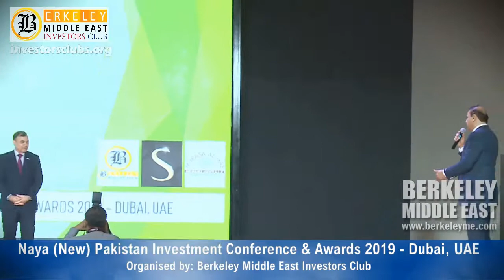Awards | Naya Pakistan Conference 2019 | H. E. Ghulam Dastgir | Berkeley Middle East Investors Club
“Naya (New) Pakistan” event was feature the gathering of government officials, 250 selective businessman and investors across the globe offered investments and chosen projects on spot.
Naya (New) Pakistan is the slogan of Government of Pakistan.